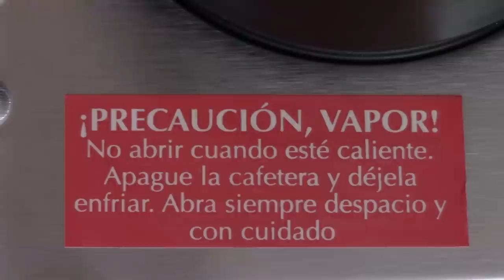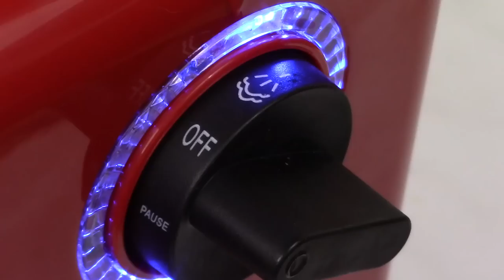Máquina de café con Espumador de Leche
Prepara el mejor cafe con el dos en uno con esta cafetera con espumador de leche, para Cappucino, latte, moka.

CARACTERISTICAS TÉCNICAS:
• Máquina de café espresso para 4 tazas
• Ideal para café latte, mocha, cappuchino, etc
• Brazo emulsionador de leche por vapor
• 3,5 bares de presión
• Sin capsulas, dosificador de cafetería
• Estructura de acero inoxidable resistente fácil de limpiar
• Bandeja de recogida de café derramado